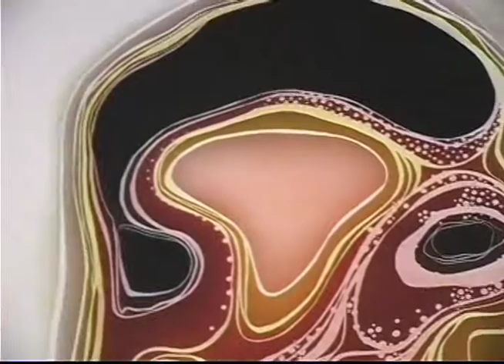Interview with Taraneh Hemami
Kala Fellowship Artist Taraneh Hemami  discusses current and future projects with Taro Hattori.
Hemami also goes into detail about her process for her "Most Wanted Series."